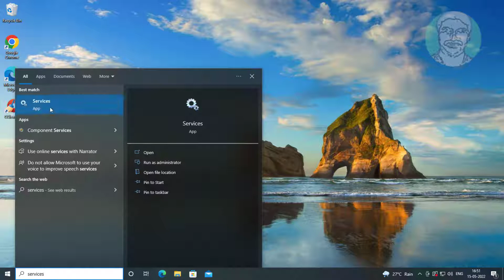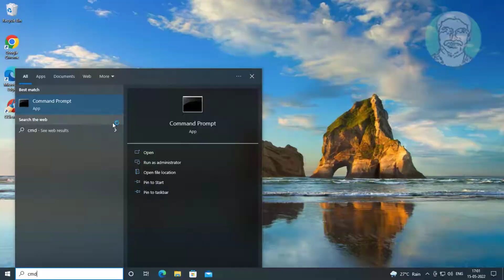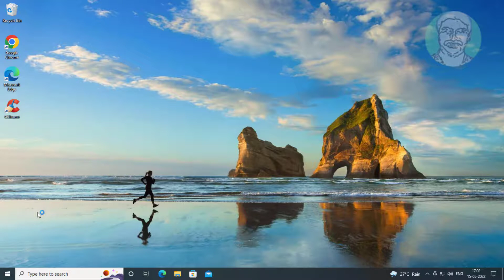Fix There Were Problems Installing Some Updates But We'll Try Again Later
This Tutorial Helps to Fix There Were Problems Installing Some Updates But We'll Try Again Later

00:00 Intro
00:11 Method 1 - Change Services Type
01:10 Method 2 - Reset Windows Update Components
02:56 Closing